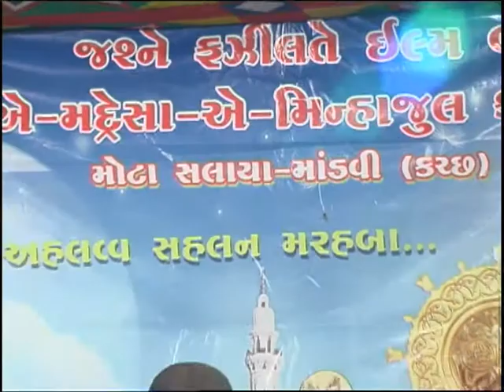M M Q S Salana Jalsa Season 1 Part 5 Naat E Rasool Zubair & Javed Brothers performance